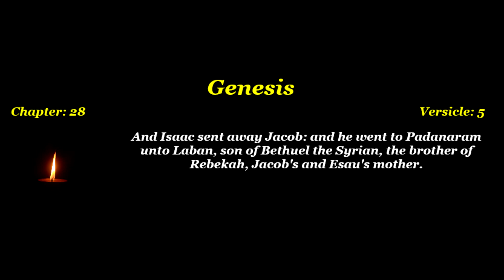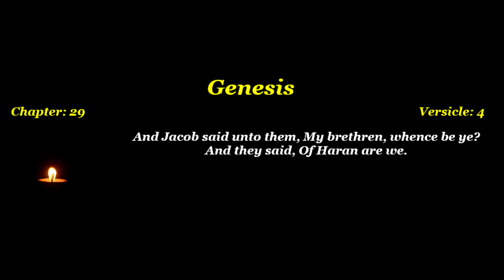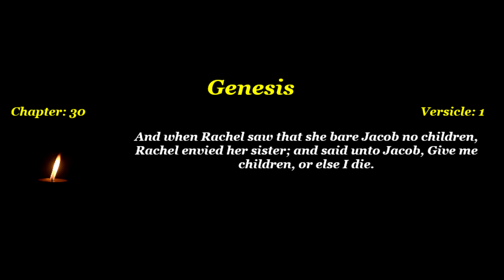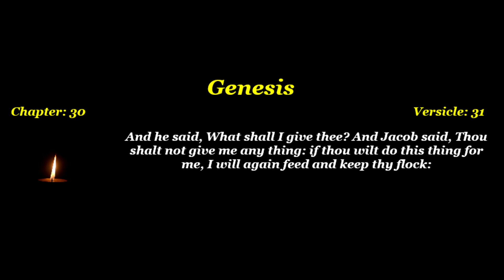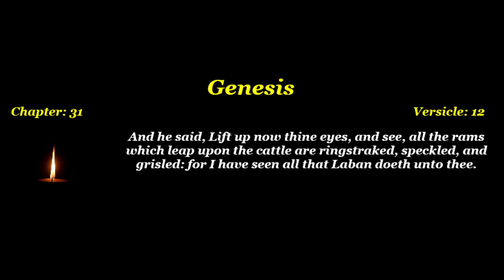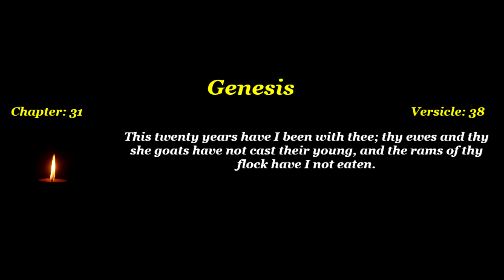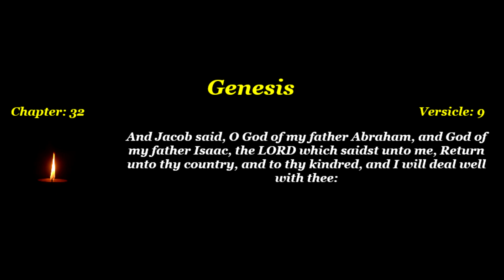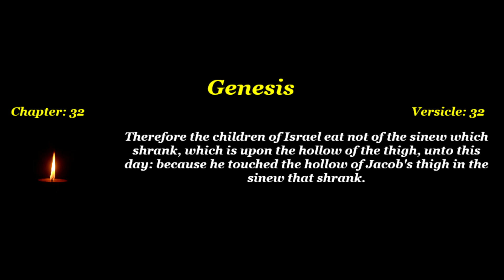Genesis 28-32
Video content: Chapters 28 to 32 of the Book "Genesis".